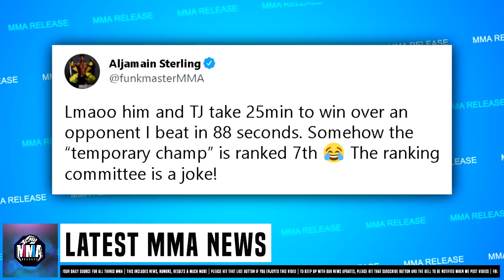Justin Gaethje GOES OFF on Referee Mike Beltran for not allowing him to recover after an eye poke,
MMA Release

🧾 MMA News:

Justin Gaethje on The Anik & Florian Podcast revealed that he was paid $1 million dollars for his fight with Michael Chandler, he also explained that he was not happy with Referee Mike Beltran for not allowing him to
recover after an eye poke.